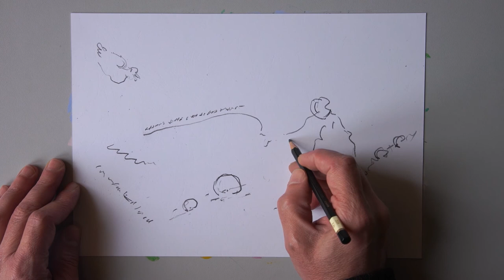Modern Art Painting - Sunny day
Artist:
David Murgulia
Georgia Tbilisi